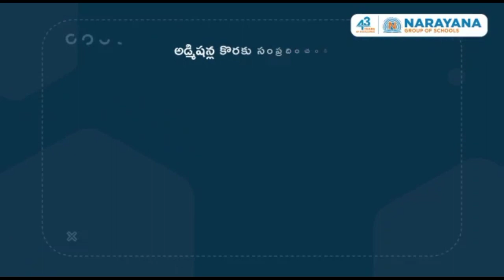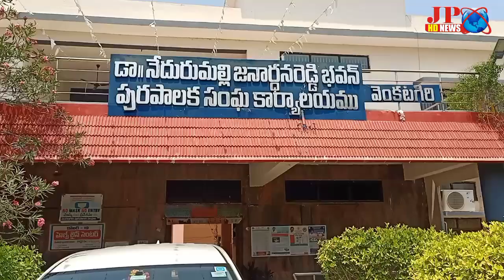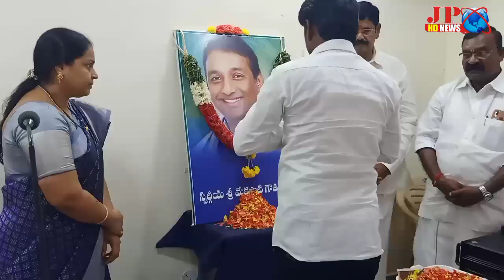నెల్లూరు జిల్లా వెంకటగిరి, పలు కార్యక్రమాల్లో పాల్గొన్న ఎమ్మెల్యే అనం